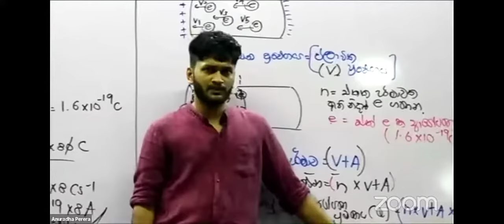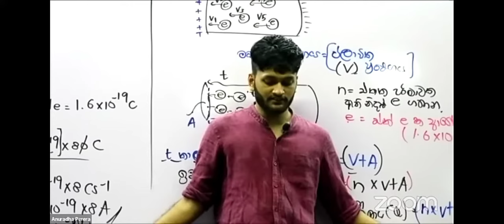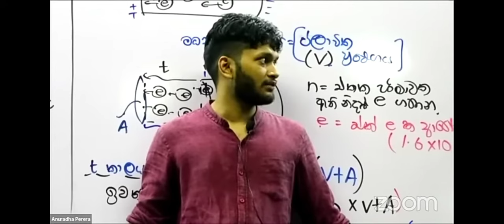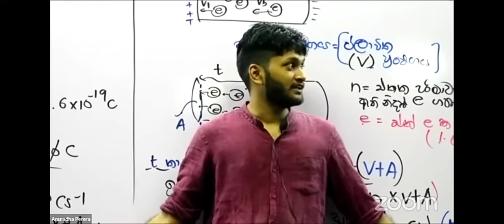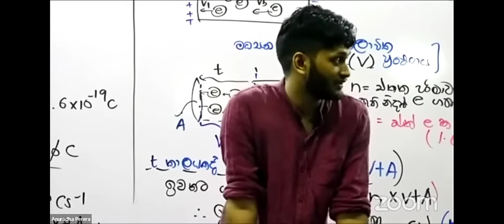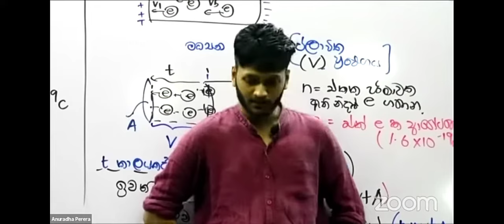අහන්න වටින කතාවක්...අනුරාධ සර් ❤️‍🔥